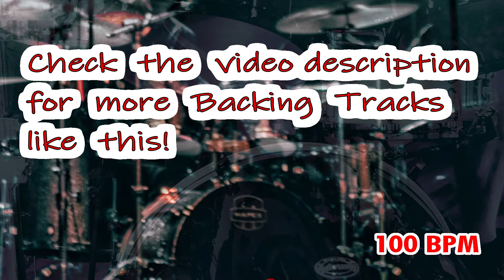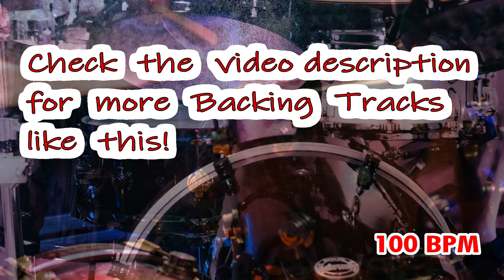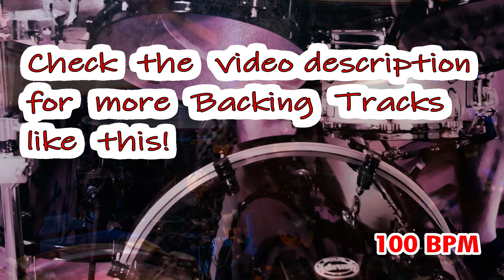Drumless Backing Track Hard Rock Easy (Beginners welcome) | 100 bpm with click